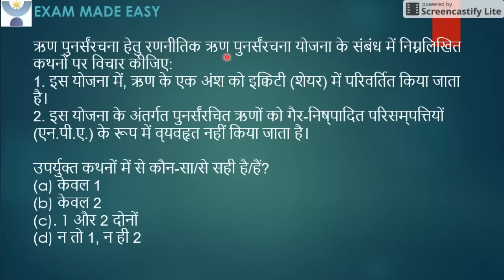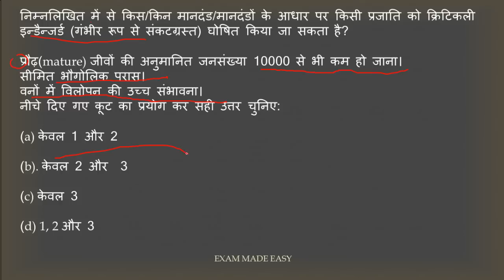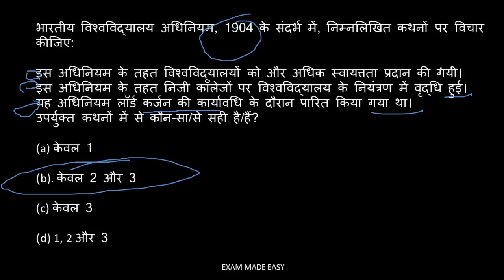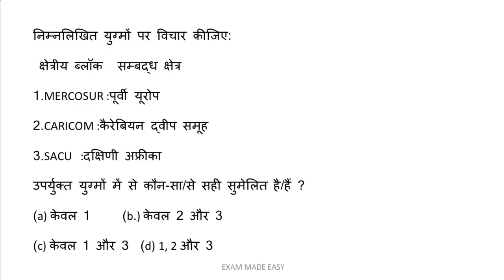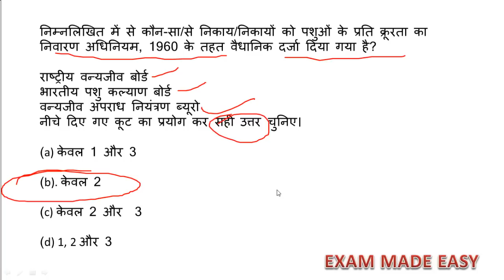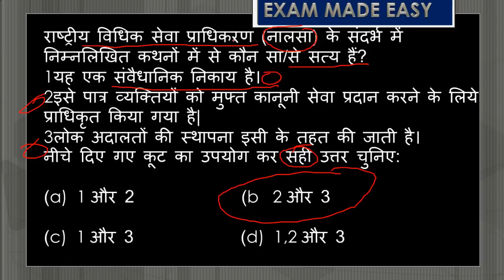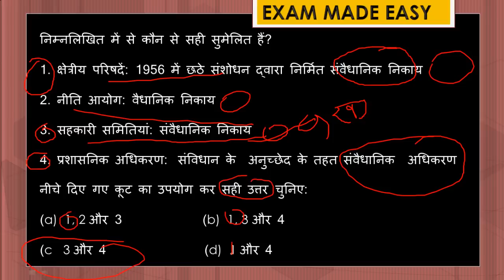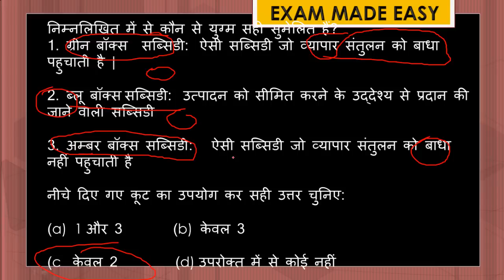IAS 2017 PRE VISION IAS(REVISION)//UPSC CAPF(AC) CDS NDA PCS IN HINDI